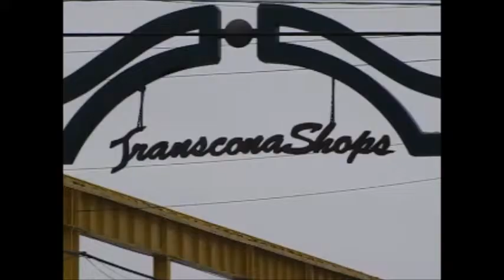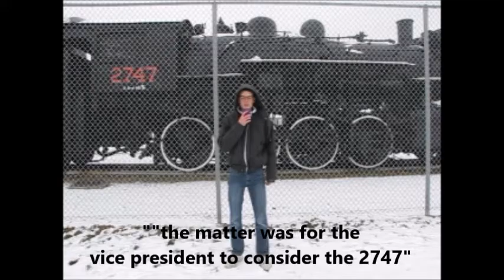HISTORY ON LOCATION: Canadian Steam Locomotive No. 2747